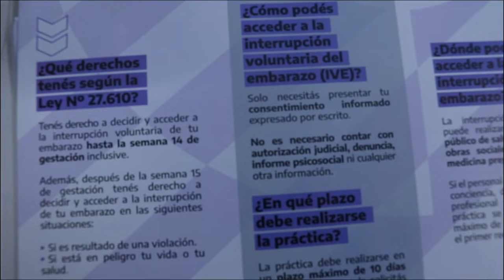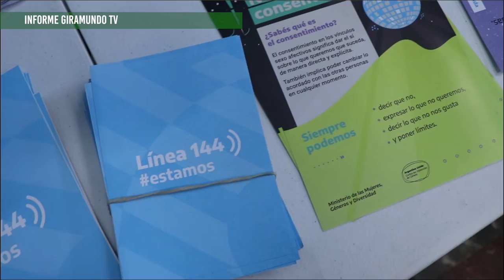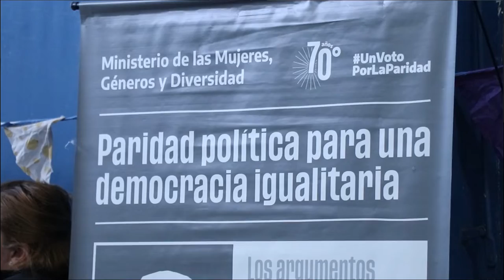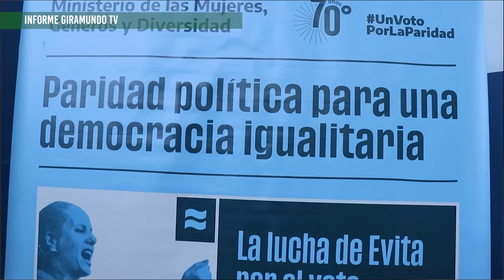Foro Federal Participativo por el Plan Nacional de Acción contra la violencia de genero en Mendoza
Este sábado 11 de junio se realizó el Foro Federal Participativo por el Plan Nacional de Acción contra la violencia de genero en Mendoza, en el que participaron organizaciones de mujeres y disidencias de la provincia así como representantes nacionales y provinciales del Ministerio de las Mujeres y Diversidades de la Nación, mujeres universitarias, sindicalistas, profesionales y concejalas y legisladoras del Frente de Todos y del Partido Justicialista. Entre los temas a debatir se trabajaron los mecanismos y protocolos para  el abordaje de personas en situación de violencia de género y los recursos nacionales y provinciales disponibles, se promovió la articulación interinstitucional y con organizaciones territoriales y se insistió en la necesidad de implementar el Plan Nacional de Acción frente a una provincia cuyo presupuesto en materia de violencia de género es cada vez menor.